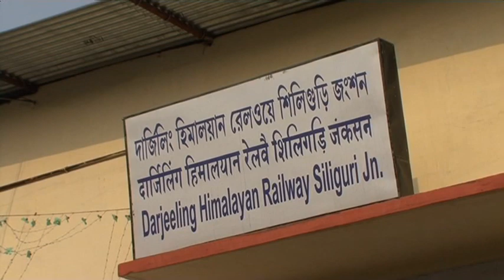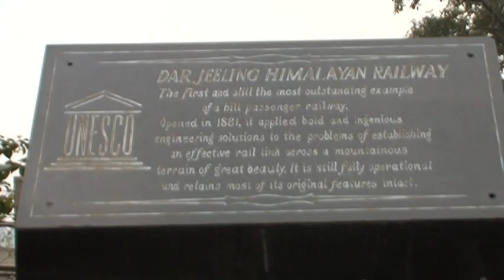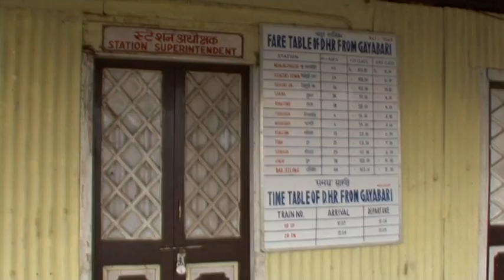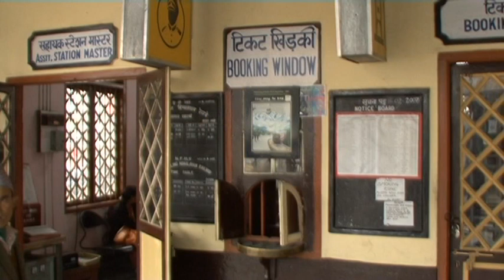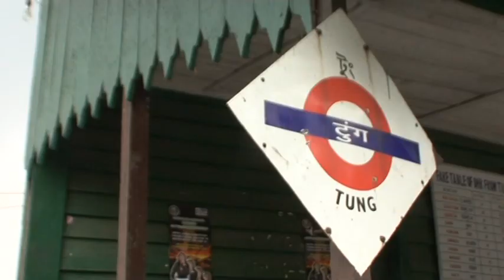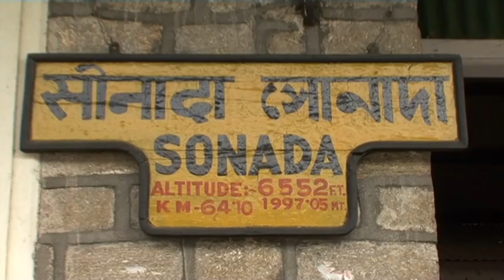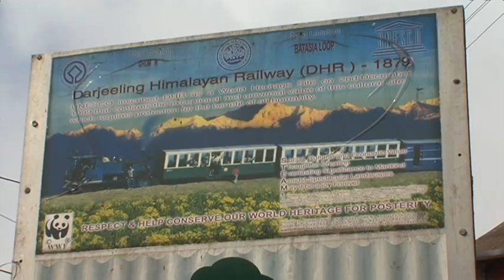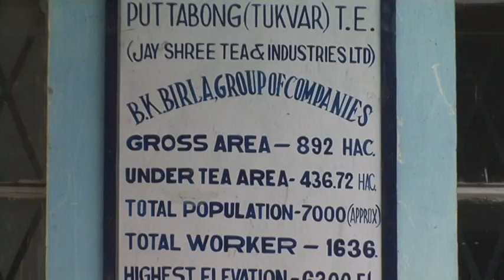Darjeeling Himalayan Toy Train Vacation Travel Video Guide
Travel video about destination Darjeeling Himalayan Toy Train in Siliguri.
The finest way to travel from Siliguri to Darjeeling is by way of the Darjeeling Himalaya Toy Train.The surroundings of Siliguri are well worth a visit and just a few kilometres away is Kali Mandir, a Hindu temple dedicated to the goddess, Kali and also Coronation Bridge an old but impressive structure that was designed and built by the British in 1930. The small train begins to move away slowly and travels through Siliguri, the buildings of which were constructed after the railroad. There is little traffic as only one train travels into the mountains each morning with another returning in the evening. British engineering made this railroad possible, an eighty eight kilometre railroad connection to the mountain world of the Himalayas. The idea was to transport the world famous tea of the same name from Darjeeling, quickly, economically and safely to the coast from where it was shipped to the United Kingdom. The passage through Jore Bunglow is so narrow that the police must stop the road vehicles so that the train can travel through the village without danger. Several jeeps gather in the narrow street that is cloaked in a mysterious mist. Finally we arrive at Ghoom Station, at just below eight thousand feet the railroad’s highest point. Darjeeling short main street with its many shops and restaurants leads to Charastha Square in which noble buildings are reminiscent of glorious times gone by.Thank you the Darjeeling Himalayan Toy Train for a unique journey and one which will not easily be forgotten!